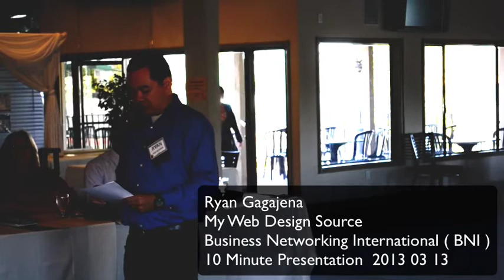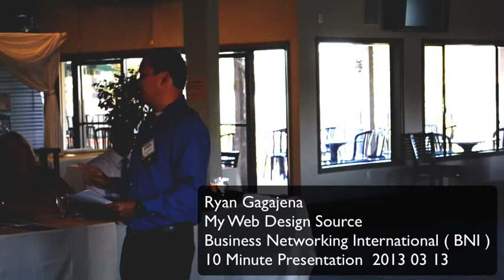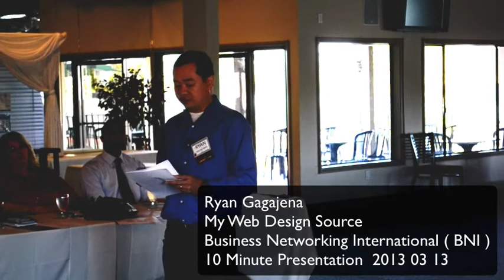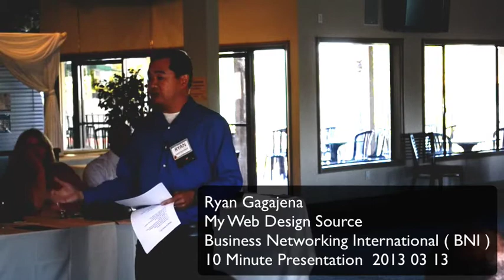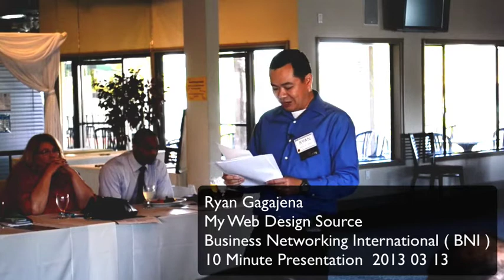BNI 10 Minute Presentation Ryan Gagajena My Web Design Source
Business Networking International offers their members a 10 minute presentation to their chapter. This is a presentation given by Ryan Gagajena from My Web Design Source talking about his business and his ideal clients.